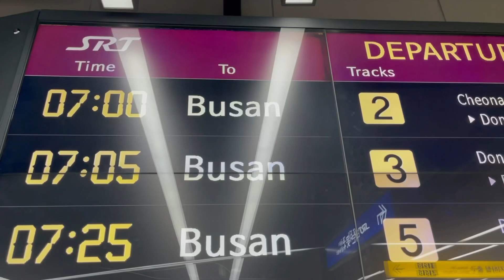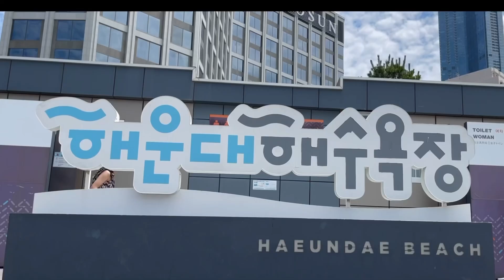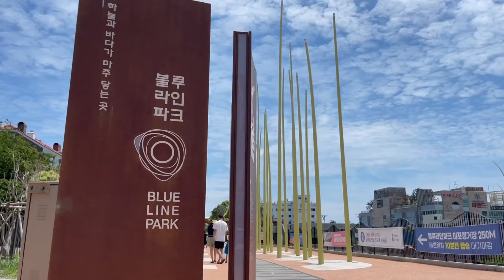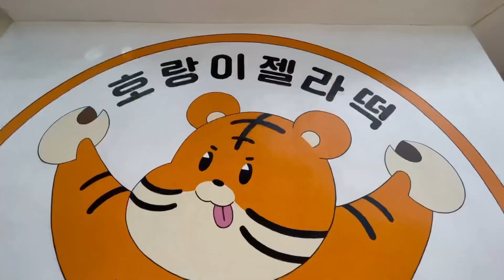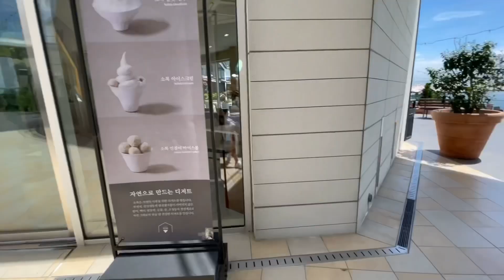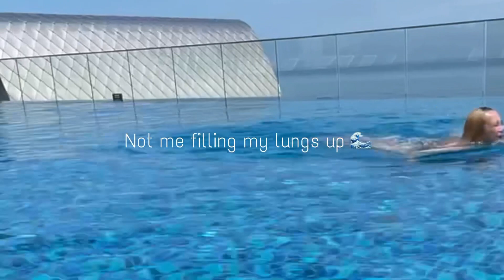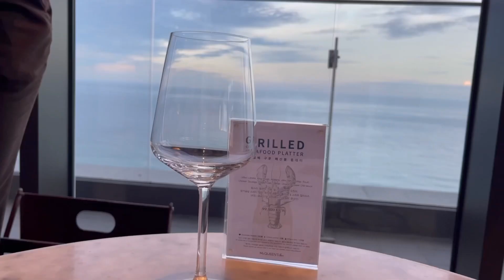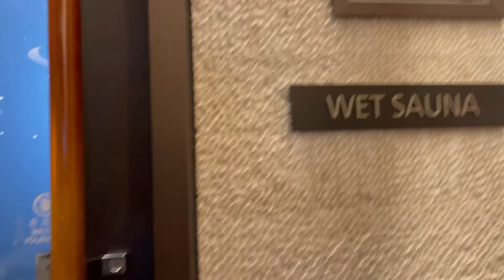BIRTHDAY VLOG | CELEBRATION CONTINUES WITH ANANTI HILTON BUSAN TOUR | 아난티 힐튼 브이로그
🎵 : @ Fredji
🎵 : @ MBB
🎵 : @ Ikson
🎵 : @ Lichu
🎵 : @ Little Mix